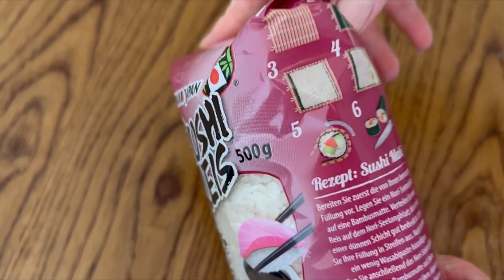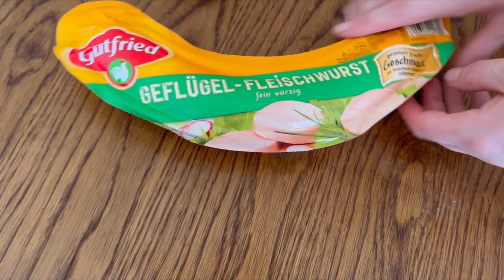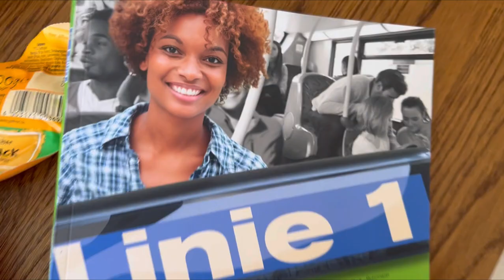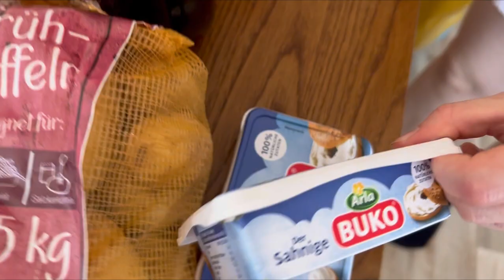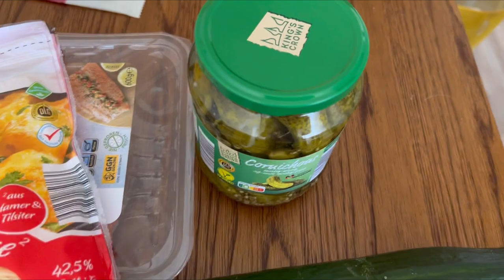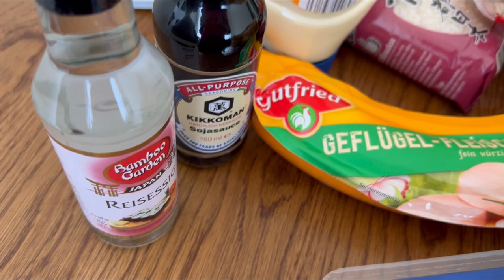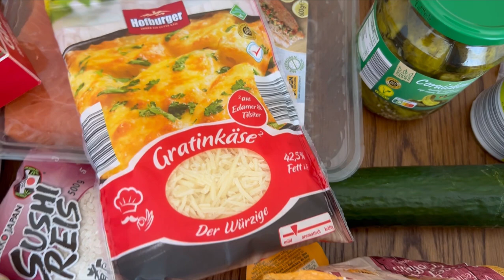Беженцы проедают пособие. Диета на паузе , делаем домашние суши